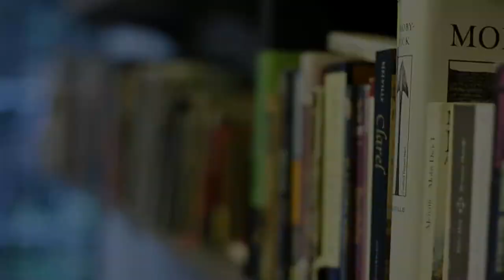Literature at Wellesley HD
Some answers from faculty, alums and students to the question: Why study English Literature?